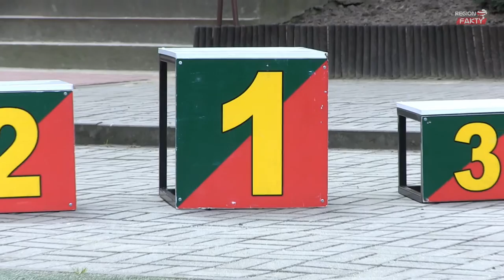3. Cross Mokrzeszowski - Bieg Główny